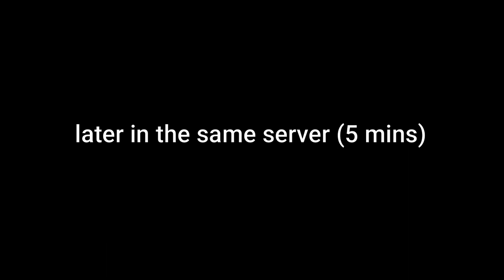Playing As A Barbie In Da Hood... - Roblox Da Hood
Barbies r a trend now so why not

Thumbnail Maker's cord : soof # 6666
JOIN NO PEACE

(IGNORE ↓) **STOLE FROM MEPZU XD**
Tags To Give Me More Views: